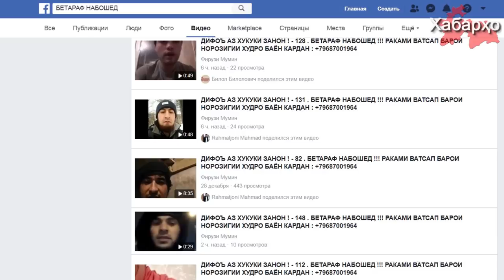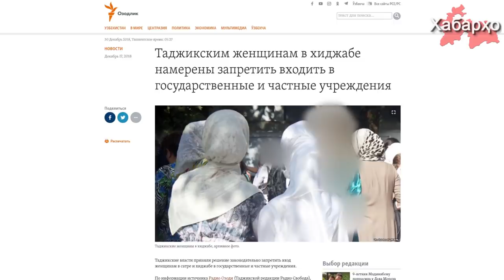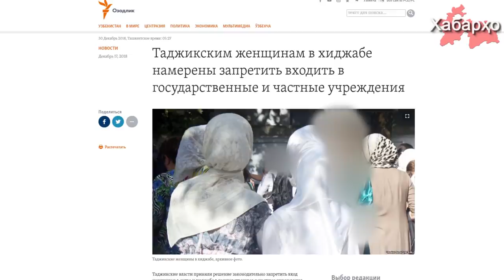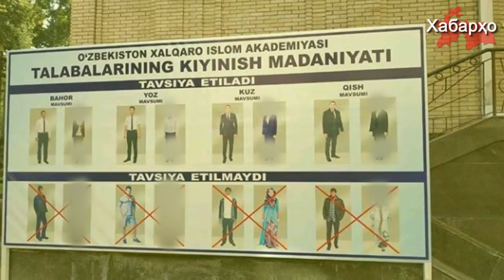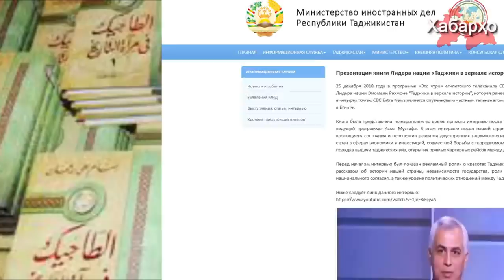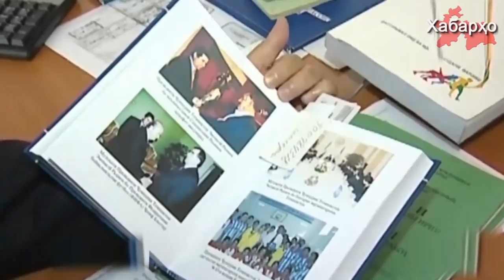Хабарҳои Тоҷикистон ва Осиёи Марказӣ 02.01.2019 (اخبار تاجیکستان) (HD)